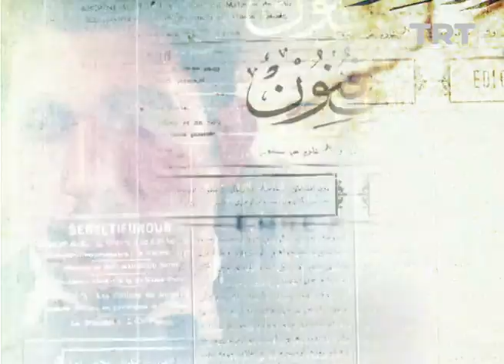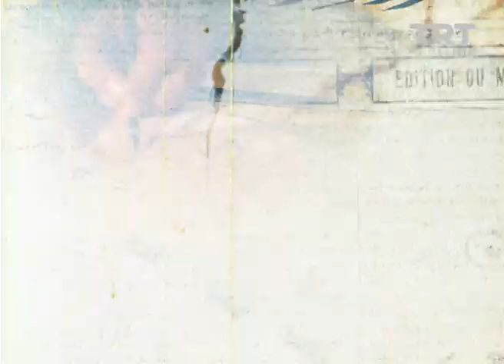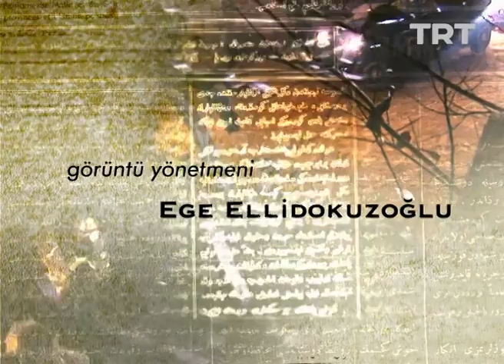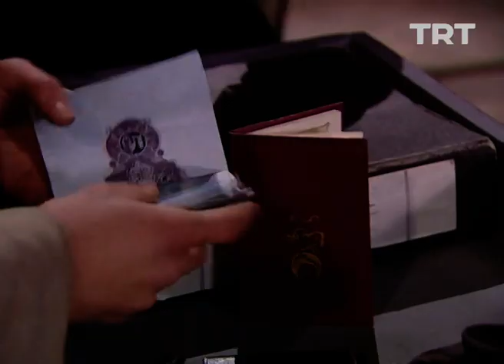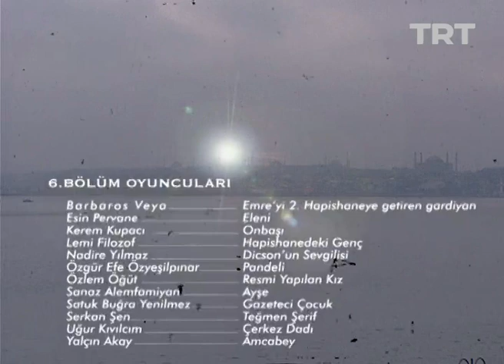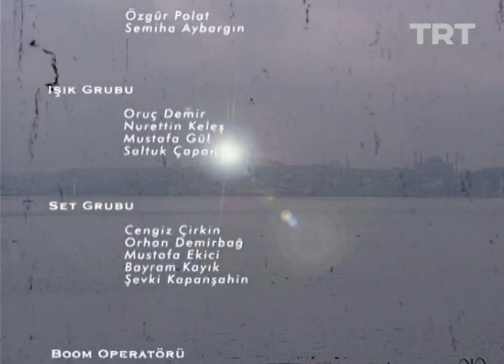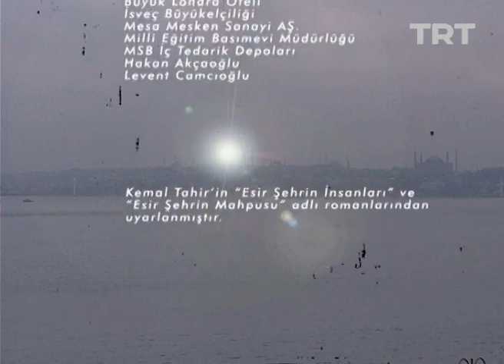Esir Şehrin İnsanları 6. Bölüm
Kamil, yedi yıl hapse mahkum edilir ve hapishanede adi suçlular ile aynı koğuşa konulur.

Kemal Tahir’in “Esir Şehrin İnsanları” ve “Esir Şehrin Mahpusu” adlı romanlarından uyarlanan dizi…

Yönetmen: Cafer Özgül
Oyuncu Kadrosu: Emre Kınay , Zeynep Tokuş, Fikret Kuşkan, Başak Köklükaya, Seray Sever, Zafer Algöz, Ali Sirmen